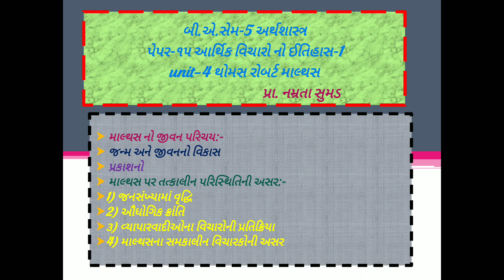B.A.Sem-5 Economics pepar-15 Unit-4 lecutre-15